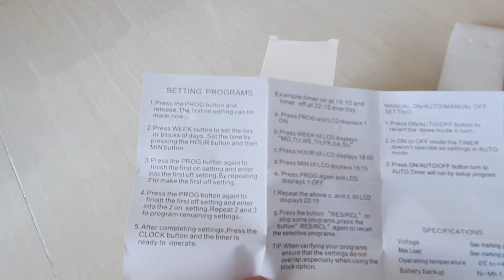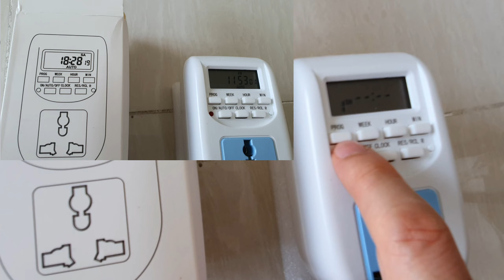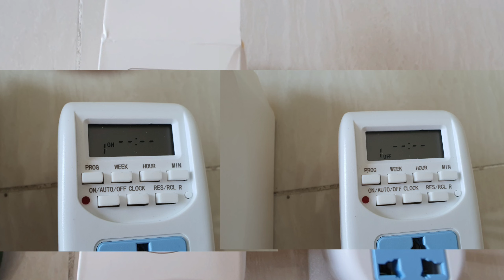DTA Vlogs 32#: hướng dẫn cài đặt ổ cắm hẹn giờ thông minh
* Kênh Hướng dẫn tự setup và chơi cá cảnh biển ... Các bạn làm theo từng bước, nhớ bật phụ đề là có thể tự làm bể mà không tốn quá nhiều thời gian và chi phí.
Mọi thắc mắc vui lòng Comment bên dưới mình sẽ hướng dẫn trong clip tiếp theo
Quy trình cài đặt, vận hành, chi phí và tự chăm sóc được hướng dẫn bằng phụ đề chi tiết trong Clip

- Tập 1: Hướng dẫn tự chơi và setup hồ cá Ali
- Tập 2: Hướng dẫn cách tạo bố cục và làm hồ thủy sinh
- Tập 3: Cách chọn gỗ lũa
- Tập 4: Hướng dẫn chơi hồ cá nước mặn ...
* Du lịch - Ẩm thực - Đời sống
- Kênh du lịch giới thiệu các cảnh đẹp và ẩm thực Việt Nam
- Kênh đời sống hướng dẫn các kỹ năng

* Các bạn có câu hỏi gì hãy Comment bên dưới mình sẽ giải đáp
Face: tophanoi  Youtube: DTA now